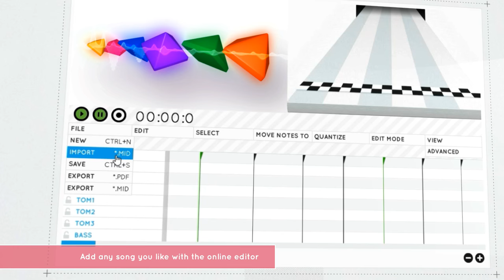Play Drums Online - Online rhythm game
is an online music platform for drummers to play, learn and share music. You can use playdrumsonline to play our rhythm game and improve your skills. You can also use our interactive drum sheets to play along and learn to play new songs! With playdrumsonline you can create your own sheet music. Select almost any song from youtube and start creating your own sheets with the online editor. Use your digital drum kit or any other midi instrument to play along.